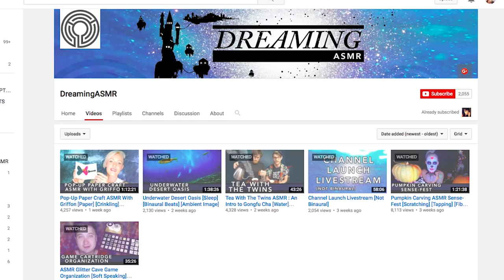WALL COMING DOWN!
This week the city  of Austin took down the wall between the FORT's back alley courtyard and the park. It's sad to see it go, but we've got some ideas on how to decorate our spirits back up!